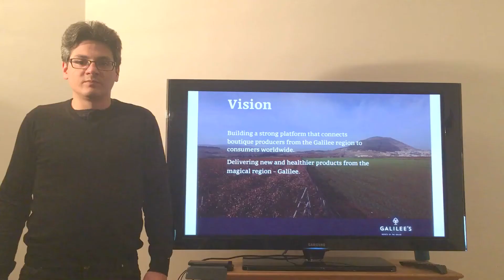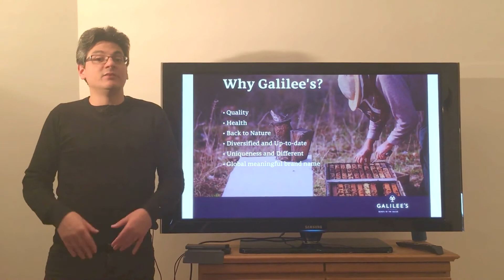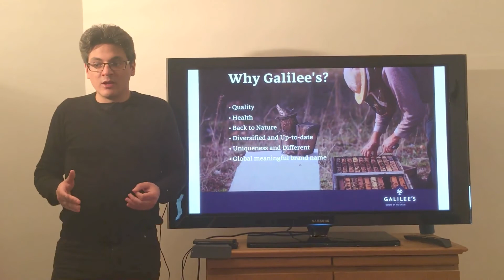TechnionConnectedWorld - Tech Lab 2019 - Galilees vidéo v2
Français:

La vision de Galilee’s consiste à réunir des produits uniques, naturels et sains, composés de matières premières fraîches cultivées dans le sol riche en minéraux et fertile de la Galilée par des producteurs et des agriculteurs locaux. Galilee's fournit aux consommateurs du monde entier de nouveaux produits de qualité supérieure et raffinés provenant de cette région magique - La Galilée.
Les spécialités de la Galilee’s sont créées dans la région de Galilée, connue pour ses caractéristiques géologiques, climatiques, culturelles et sociales uniques. Cet endroit isolé, calme et paisible est un lieu de rencontre de cultures, de peuples et de religions, où agriculteurs et artistes vivent dans une nature verdoyante, des eaux fluides, des paysages sauvages, des lieux saints anciens, , des champs et des vignobles.
Cet atout majeur nous rend unique dans le monde.
Nous présentons l’histoire personnelle authentique de dizaines de familles et de producteurs qui, grâce à leur travail courageux, à leur talent, à leurs connaissances et à leurs nombreuses années d’expérience, ont transmis de génération en génération l’excellence et le savoir-faire nécessaire dans la conception des produits de Galilée.
Leur histoire d'amour pour la Galilée a commencé il y a plusieurs siècles, celle de la colonisation dans cette région magique et fertile, l'histoire d'un rêve, de son accomplissement et de l'histoire de la vie de la terre et des matières premières galiléennes, vivant au sein d’une terre de tranquillité.

English:

Galilee's vision unifies unique, natural, healthy boutique products made of fresh raw materials grown in the fertile rich mineral soil of the Galilee by local producers and farmers. Galilee's delivers to consumers worldwide new premium delicacy wholesome products from the magical region – Galilee.  Galilee's delicacies are created in the Galilee region, known for its unique geological, climate, cultural and social characters. This distanced, quiet and peaceful place is a meeting point of cultures, people and religions, where farmers and artists live in rich green nature, fluid water, wild landscape, ancient holy places, curved allies, fields and vineyards, oil-press and farmer yards.  Our significant asset, makes us unique in the world.  We present the authentic personal story of dozens of families and producers that with brave work, a lot of talent, knowledge and many years of experience, passing from generation to generation, producing excellent Galilean products. Their love story to the Galilee started centuries ago, the story of the settlement in this magical, fertile region, the story of a dream, fulfillment and the life story of land working and Galilean raw materials, living in the bosom of the earth and tranquility Building a strong platform that connects boutique producers from the Galilee region to consumers worldwide.  Delivering new and healthier products from the magical region – Galilee.